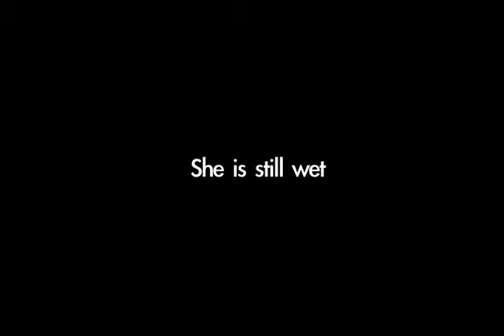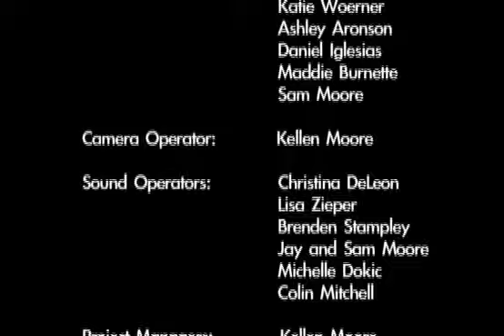Water Damage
Director: Kellen Moore
Moorpark High School